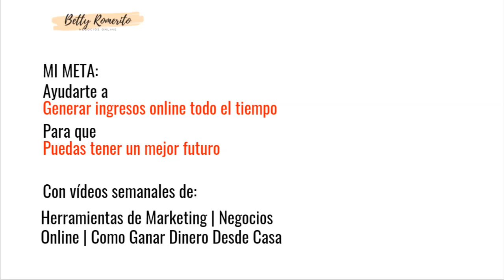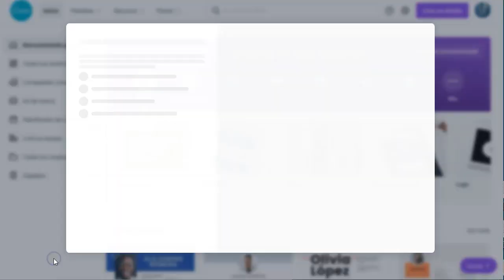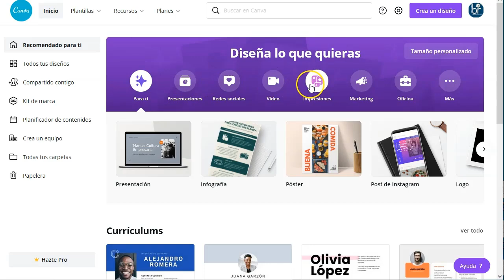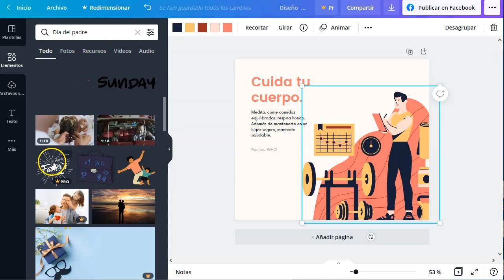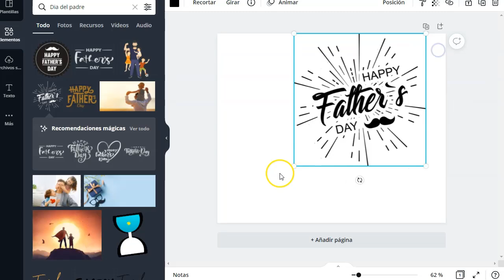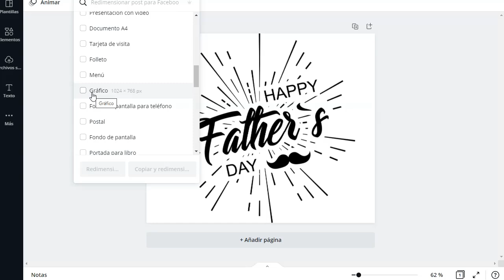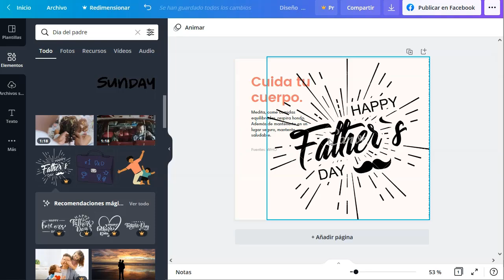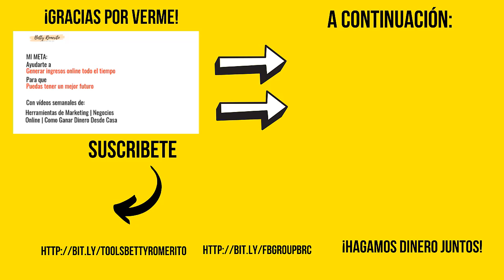Diseños profesionales para Redes Sociales 💪 [GRATIS]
En este video te voy a presentar un PODEROSO programa para hacer diseños profesionales ¡sin ser diseñador!
Estos diseños son editables al 100% con canva, ya sea la versión free o la versión pro.
¡Hey! también puedes vender tus trabajos a negocios locales o a terceros ¡y ganarte un extra!

¡Vamos!

Saludos
Betty Romerito

★★⚠️IMPORTANTE ⚠️★★